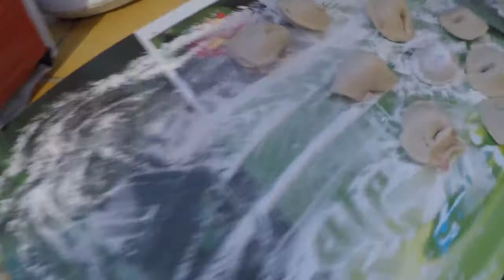#354 Постригли траву Налепили пельменей, Французские будни семьи Френо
Косметика которой я пользуюсь всегда отсюда Это архивное видео апрель 2017